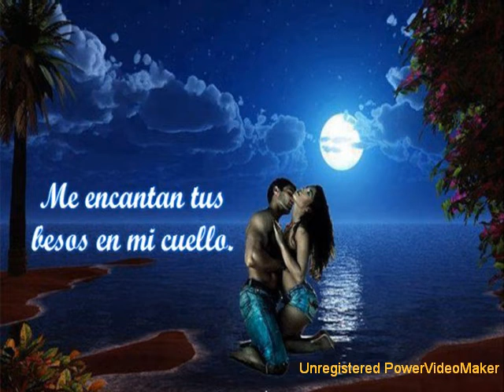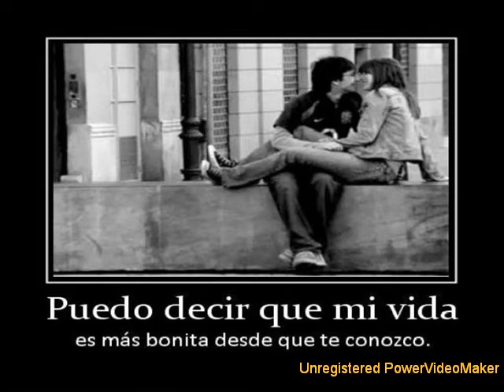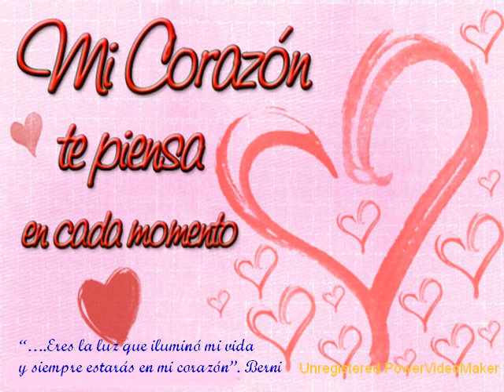Te quise, te quiero y te querré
A veces un silencio es el grito más inmenso del corazón. Y desde ese silencio quiero gritarte TE QUISE, TE QUIERO Y TE QUERRÉ.